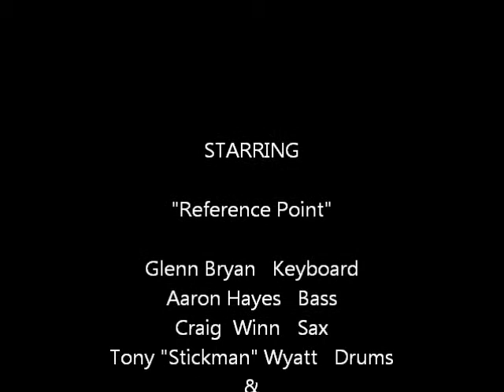Feel Like Making Love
Lady Dale sings with Reference Point